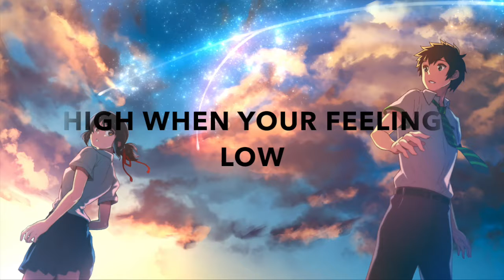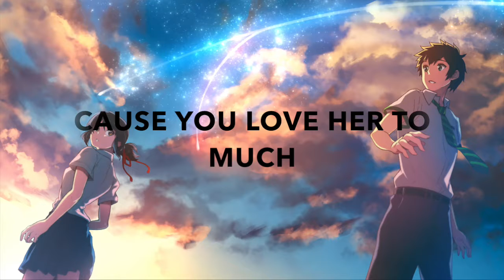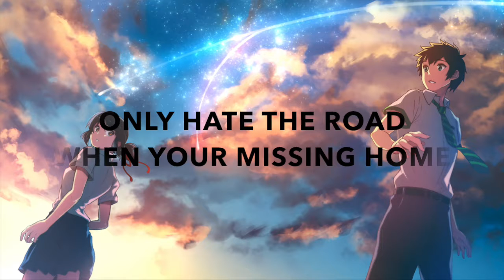☆LET HER GO☆NIGHTCORE☆ALV☆